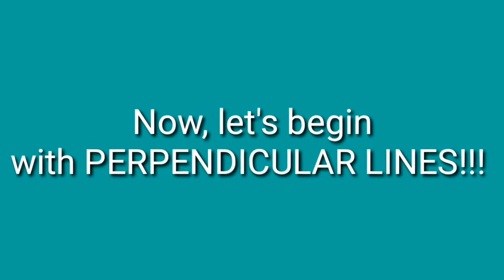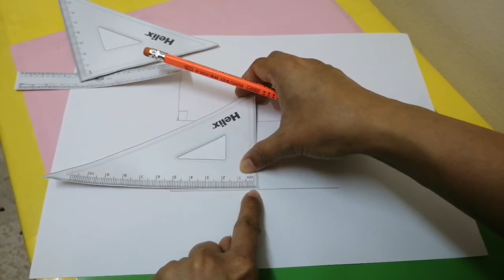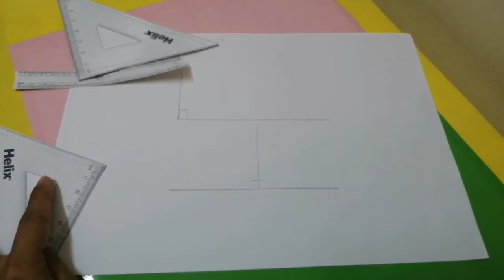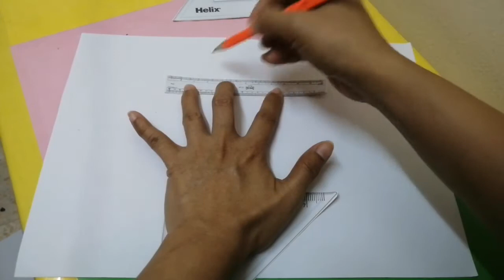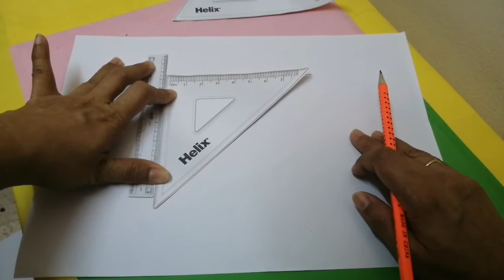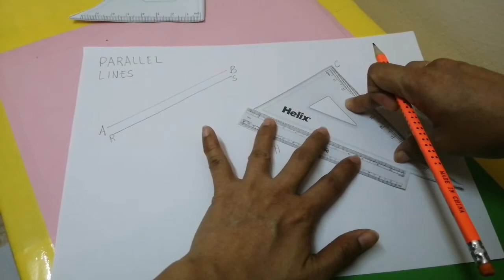HOW TO DRAW PARALLEL AND PERPENDICULAR LINES | MATH 4 GEOMETRY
Learn how to draw Parallel lines and Perpendicular lines with few and simple steps using set squares